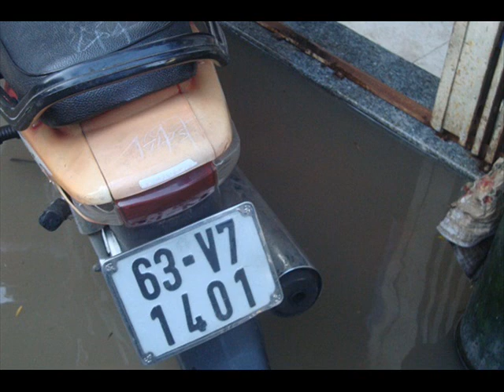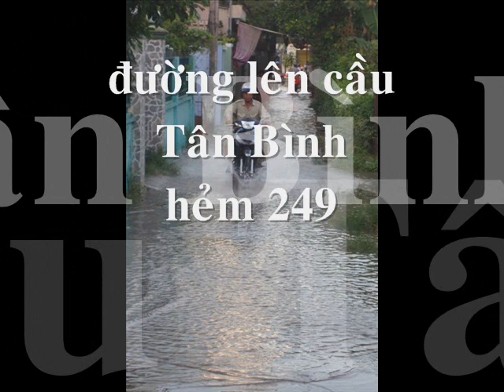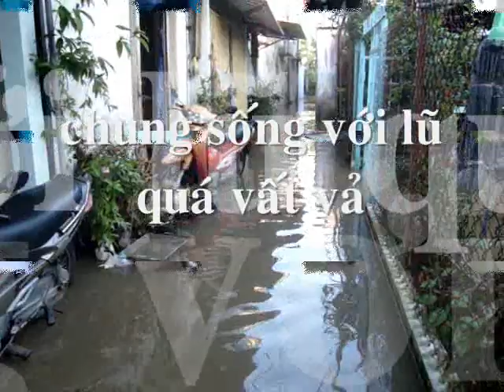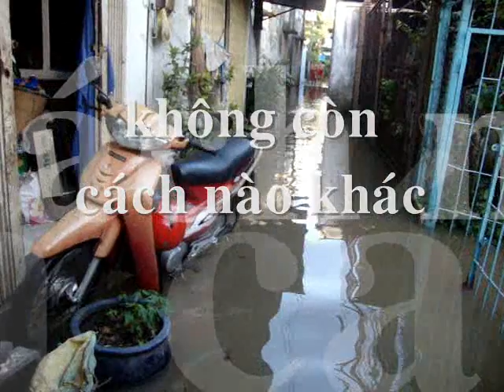lũ ngập thành phố Vĩnh Long.27.10.2011.wmv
ảnh chụp lúc 17h00 ngày 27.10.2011 tại phường 9 thành phố Vĩnh Long